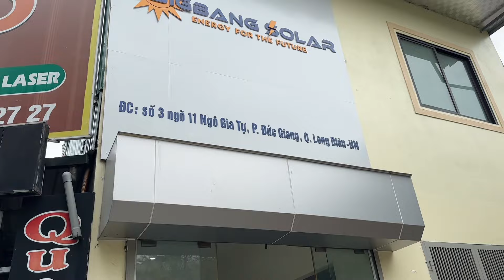BigBang Solar Chi Nhánh Miền Bắc - Nâng Cao Chất Lượng Dịch Vụ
Chi Nhánh Miền Bắc, BigBang Solar Nâng Cao Dịch Vụ.

Nhằm cung ứng hàng hoá và hỗ trợ khách hàng một cách nhanh chóng nhất, BigBang Solar chi nhánh Miền Bắc sẽ được đưa vào vận hành trong đầu tháng 5 2024.

Tại chi nhánh Miền Bắc, BigBang Solar sẽ sẵn kho các sản phẩm mang thương hiệu Deye và BSB Ess: Inverter Hybrid, Inverter hoà lưới, pin lưu trữ Deye Ess và BSB Ess, combo điện mặt trời tự lắp đặt.

Đồng thời, đây là nơi tiếp nhận bảo hành cho những sản phẩm mà BigBang Solar cung cấp tại khu vực phía Bắc, rút ngắn thời gian hỗ trợ và bảo hành sản phẩm.

🌎 Địa chỉ: Số 3 Ngõ 11 Ngô Gia Tự, Đức Giang, Long Biên, Hà Nội.

BigBang Solar là công ty phân phối các sản phẩm chính hãng của Deye, Luxpower, BSB ESS, Jinko, Longi tại Việt Nam.

Để giúp khách hàng dễ dàng lắp đặt điện mặt trời và mua những sản phẩm chất lượng nhất, BigBang Solar mang đến giải pháp combo lắp đặt sẵn. Giúp tiết kiệm thời gian lắp đặt, an toàn và dễ dàng đối với mọi người.

🏘️ CN HCM: Số 119/11 Nguyễn Thị Kiểu - Tân Thới Hiệp - Q.12 - HCM
🏘️ CN HN: Số 3 Ngõ 11 Ngô Gia Tự - P. Đức Giang - Q. Long Biên - HN

© Bản quyền video thuộc về BigBang Solar - Vui lòng không Re-up.